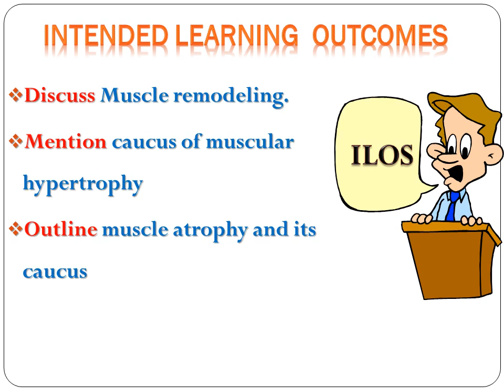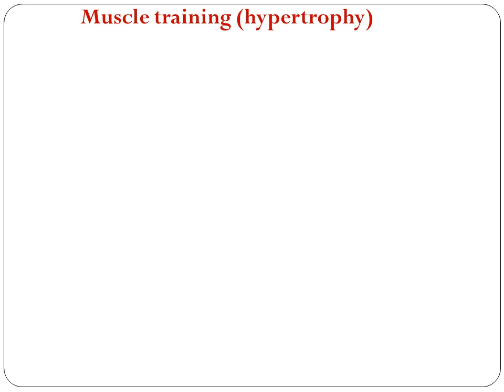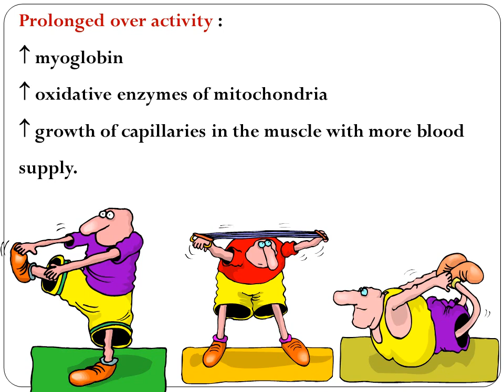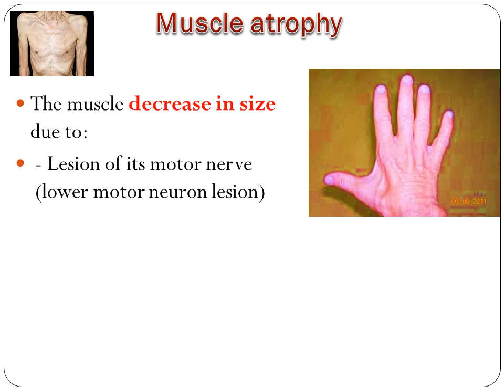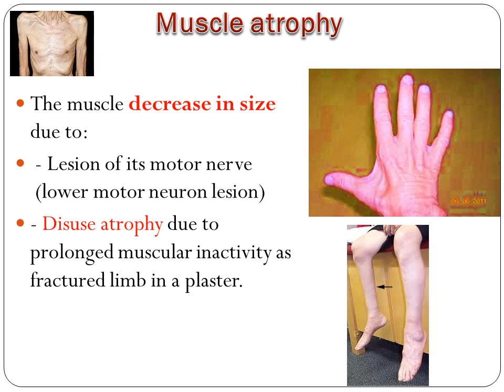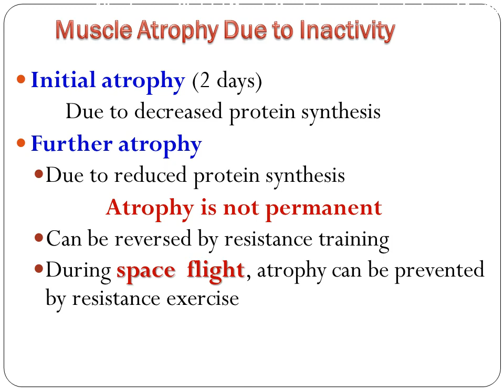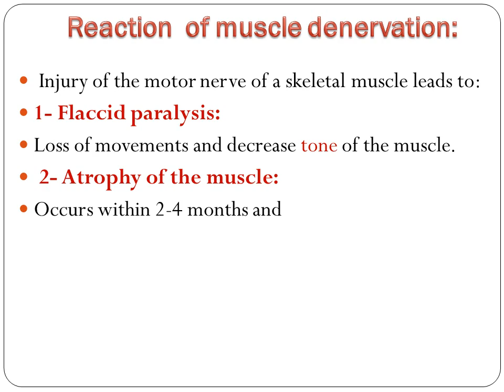Muscle remodeling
Musculoskeletal Module: Physiology: Muscle Remodeling